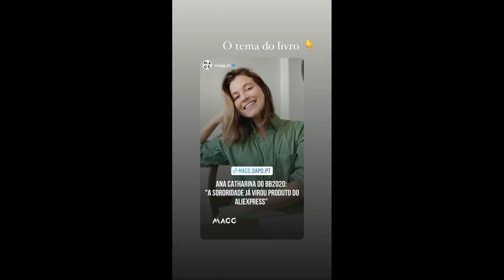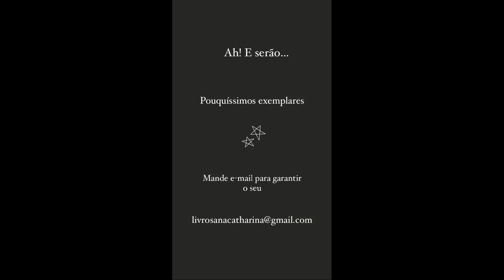STORIES DICATH (DIOGO CUNHA E ANA CATHARINA BB PORTUGUES) 23/09/2021